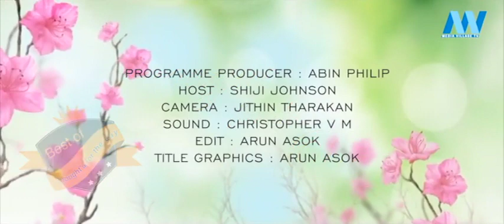Best of Thought for the day. Day 23 എല്ലാ ദിവസവും നിങ്ങൾക്കു മൊബൈൽ ഫോണിൽ ലഭിക്കാൻ ✆ WhatsApp STAR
Best of Thought for the day.
Day 23
എല്ലാ ദിവസവും നിങ്ങൾക്കു മൊബൈൽ ഫോണിൽ ലഭിക്കാൻ

✆ WhatsApp  START TFD to 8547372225

PROGRAMME PRODUCER : ABIN PHILIP

HOST : SHIJI JOHNSON